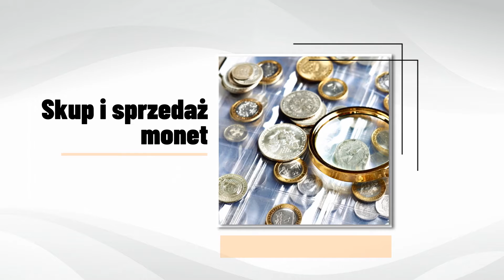Skup akcesoriów kolekcjonerskich Warszawa Filatelistyka i Numizmatyka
SkupAkcesoriówKolekcjonerskich i ich sprzedaż to nasza specjalność. Dysponujemy całą gamą akcesoriów z zakresu filatelistyki i numizmatyki, dlatego z pewnością każdy znajdzie coś dla siebie.

Nasza oferta dotyczy między innymi znaczków, listów i klaserów. Sprzedajemy i skupujemy również katalogi, pincety i lupy. Dodatkowo oferujemy czasopisma filatelistyczne i numizmatyczne.